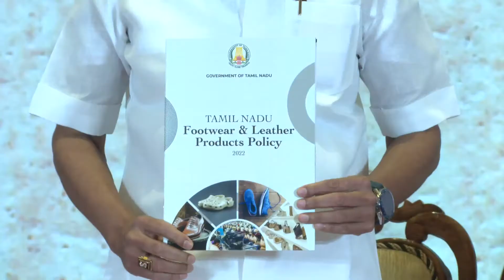முதலமைச்சர் அவர்கள் தமிழ்நாடு மாநில காலனி மற்றும் தோள் பொருட்கள் கொள்கை கொள்கையினை வெளியிட்டார்.